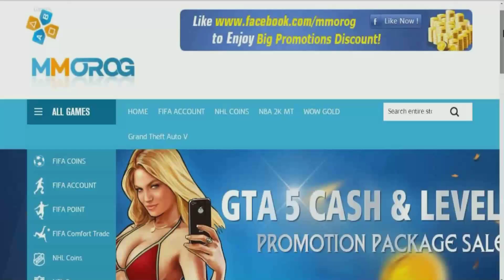KWIK VS BARCELONA! // FIFA 16 PLAYER CAREER // EPISODUL 22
►Jocuri foloseste codul "kwik" pentru transport gratuit!
►COINS pt. jocuri foloseste codul "kwik" pentru 6% reducere!

Skype: kkwik96